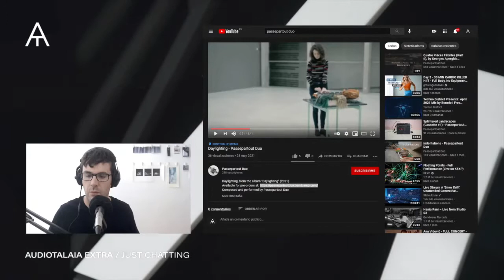EXTRA | Charla con Marina Hervás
Nací en Tenerife tres días antes de la caída del muro de Berlin. Actualmente, soy profesora ayudante doctora en la Universidad de Granada y colaboro con la Escuela de Cinematografía y audiovisuales de Madrid (ECAM). He sido profe en el máster de Industrias Culturales de la Universidad Europea Miguel de Cervantes, en la Universidad Internacional de Valencia y en la Universidad de Oviedo. Hasta julio de 2018 he sido investigadora posdoctoral del Servicio de Intercambio Académico Alemán (DAAD Forschungstipendiatin para los amigos).

Soy doctora en Filosofía por la Universidad Autónoma de Barcelona (obtuve Cum Laude y derecho a una paella familiar) gracias a la financiación durante cuatro años de una ayuda predoctoral FPU del Ministerio de Educación, Cultura y Deporte. Estudié la licenciatura en Filosofía (Universidad de La Laguna), en Musicología (Universidad de La Rioja) y Máster de Teoría del arte y Gestión Cultural (Universidad de La Laguna). Tengo el Grado Profesional de violín y he sido miembro activo de orquestas jóvenes de Barcelona. Obtuve, en 2011, el Primer Premio en Ciencias Sociales y Humanidades del Certamen Nacional de Investigación ‘Arquímedes’ convocado por el MECD. Como doctoranda, he realizado estancias de investigación en el Instituto de investigación social de Frankfurt a.M. y en dos ocasiones en la Akademie der Künste de Berlín. Participo habitualmente en congresos nacionales e internacionales. He escrito y escribo crítica cultural para Scherzo, Codalario, Culturamas, Núvol, ABC, La Opinión de Tenerife, Sul Ponticello, etc. y en mi propio proyecto, Cultural Resuena. Hablo español, inglés, alemán y catalán una mica pero amb molta gracia. Estoy aprendiendo andalûh.

Me apasiona enseñar y escribir, especialmente sobre lo que más me gusta en el mundo: la música y su relación con la cultura y el pensamiento. Leo casi todo lo que me cae entre las manos. Me encanta la pizza y la paella, canto decentemente bajo la ducha y me gusta cocinar bailando canciones de los 90.